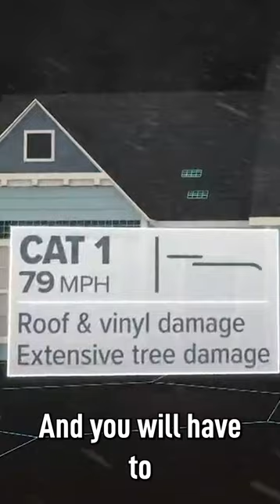How roofing manufacturers get away with warranty scams